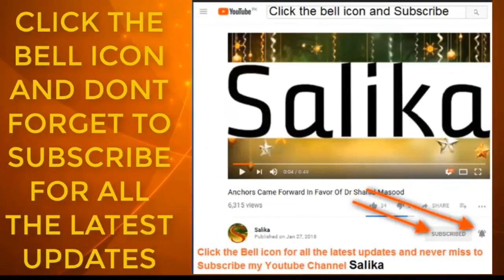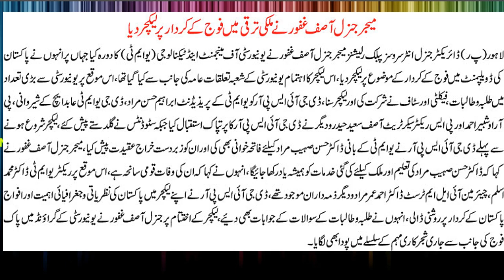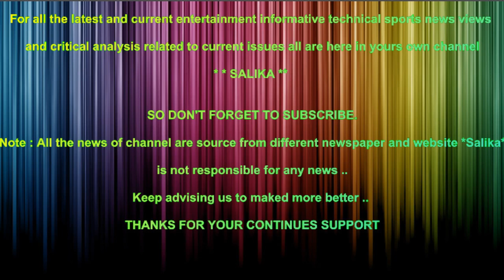ISPR NA MULKI TARAKI M PAK FOJ KA KIRDAR PR LECTURE DIA